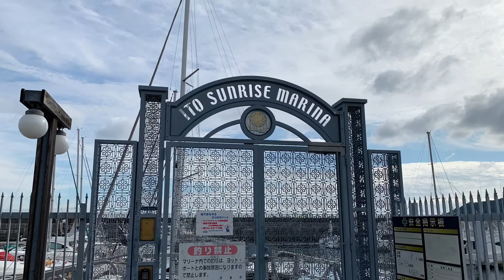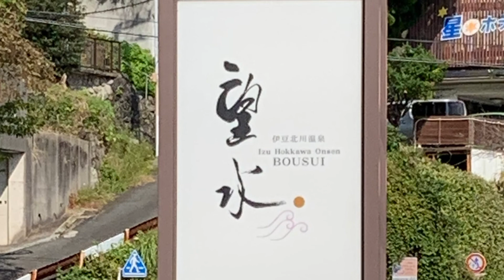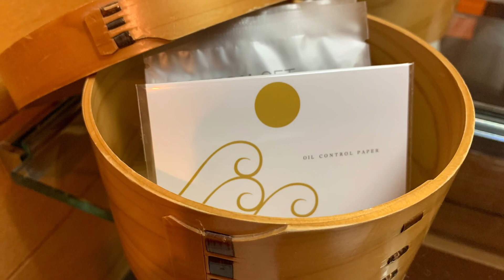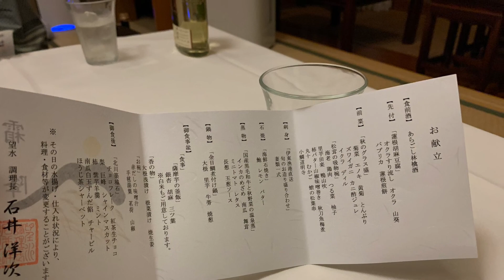Episode 10.Autumn trip to Izu🌊